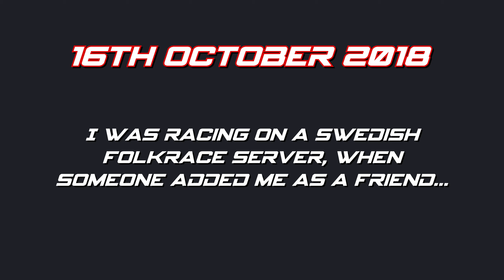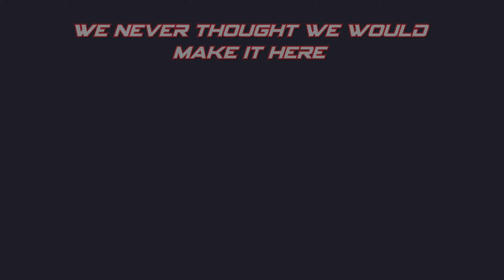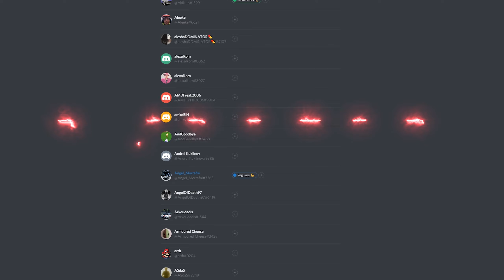2 Years of Manteln - Thank You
2 years already, and what a ride its been. Thank you to everyone who is a part of this incredible community